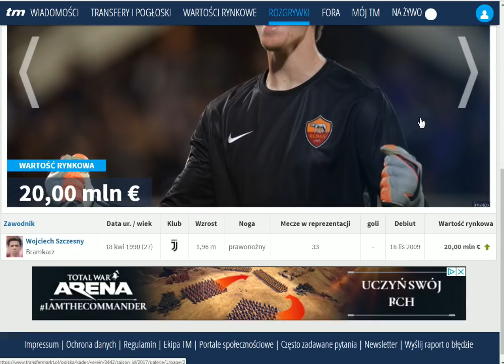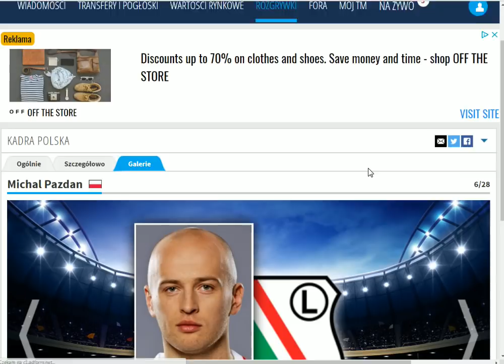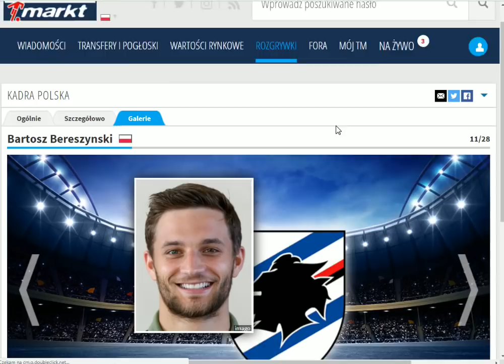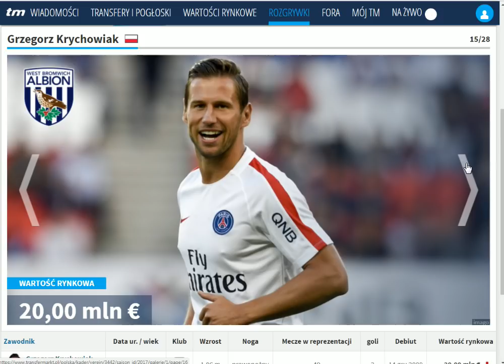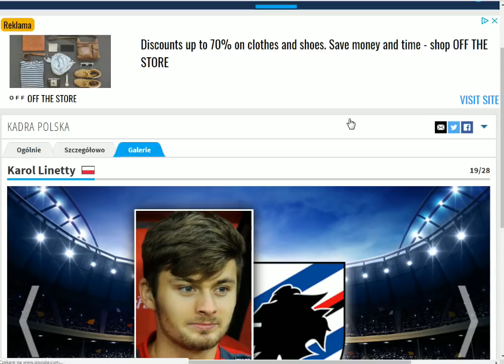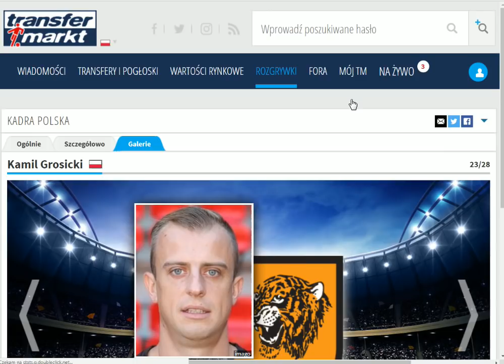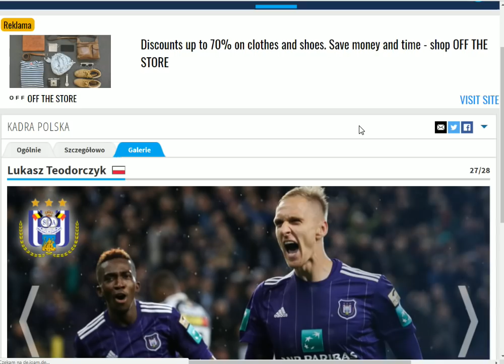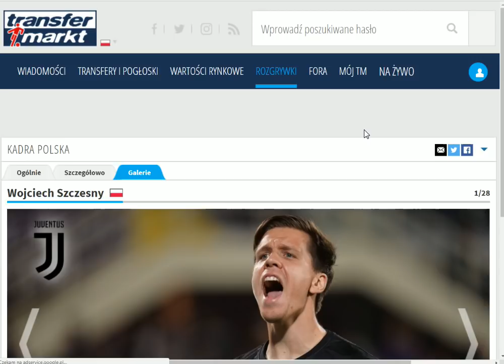Ile kosztują piłkarze reprezentacji Polski przed mundialem w Rosji